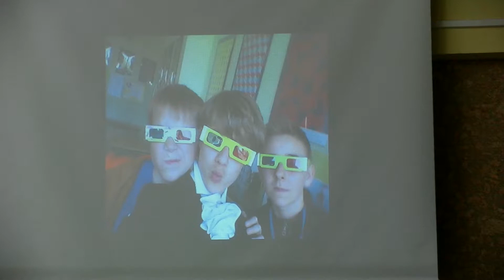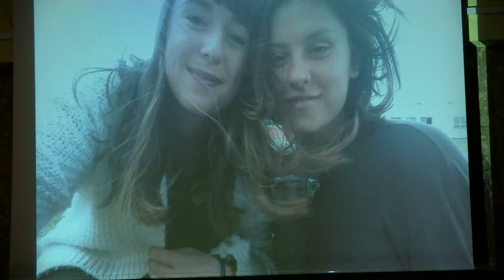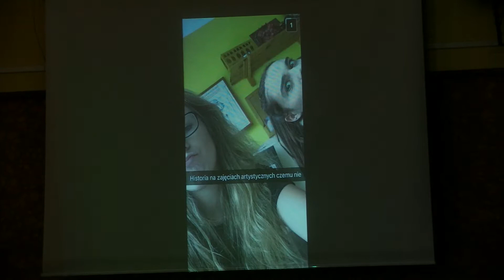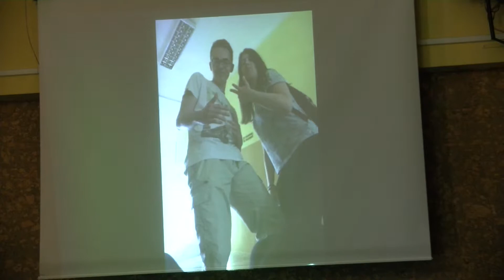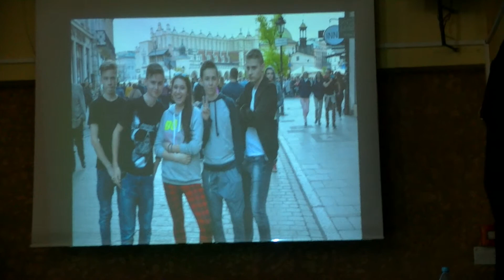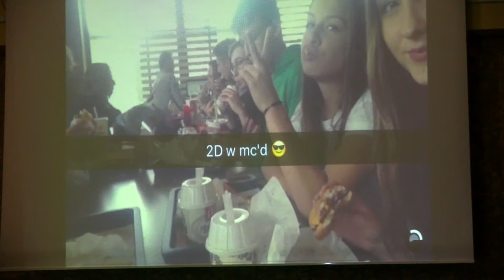GIM4 ZAKOŃCZENIE ROKU #1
łan szot, bez montażu